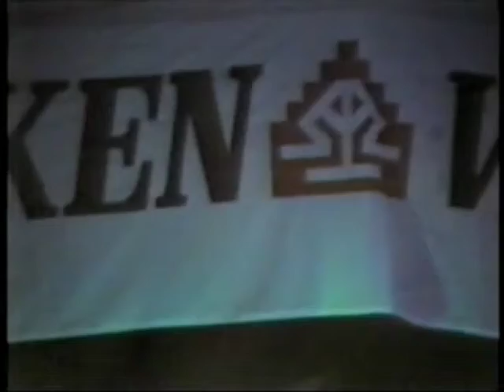RAG TAG i dont care (1984)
Rag Tag. 16/5-1984 .Stord.

Roy Engen                  Vokal.
Tore Wangen             Gitar.
Ronny Wangen          Gitar.
Frank Stammeland   Bass.
Morten Gustavsen    Trommer.